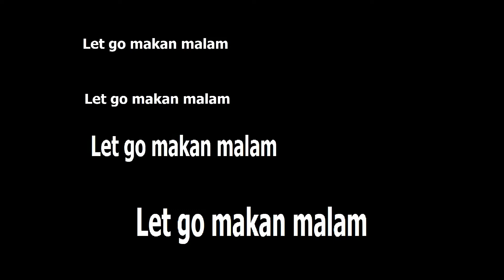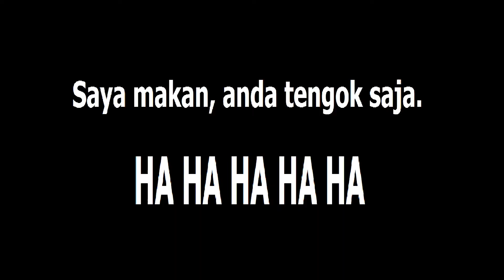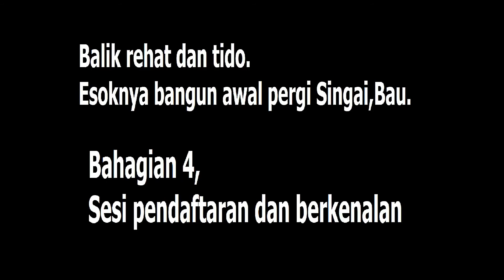Vlog dinner journey in Kuching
Selepas dapat jumpa semua yang berada di Kuching International Airport, kami pun pergi makan malam di bandar Kuching.